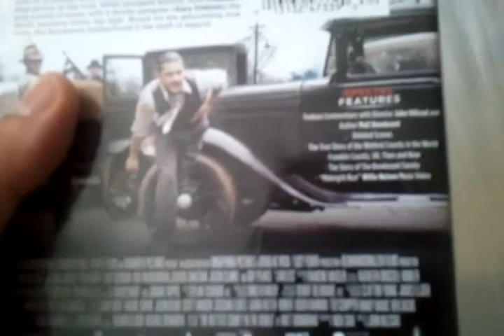Lawless (2012) - Blu Ray Review and Unboxing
Reviewing and taking a look inside the packaging of Lawless on Blu-ray.

In 1931, in Franklyn County, Virginia, Forrest Bondurant is a legend as immortal after surviving the war. Together with his brothers Howard and the coward Jack, the Bondurant family has a distillery and bootlegging business. When the corrupt District Attorney Mason Wardell arrives in Franklyn with the unscrupulous Special Deputy Charles Rakes, the Bondurant family refuses to pay the required bribe to the authorities. Rakes pursuits the brothers and unsuccessfully tries to find their distillery. Meanwhile Forrest hires the waitress Maggie, a woman with a hidden past in Chicago, and they fall in love with each other. Jack courts the preacher's daughter Bertha Minnix and deals a great load of alcoholic liquor with the powerful gangster Floyd Banner. Jack shows off in Franklyn attracting the attention of Rakes that finds the location of their distillery. When he kills the crippled Cricket Pate, the locals join forces to face the corrupt authorities.

Director:  John Hillcoat

Starring: Shia LaBeouf, Tom Hardy, Jason Clarke, Guy Pearce, Jessica Chastain, Mia Wasikowska, Dane DeHaan, Chris McGarry, Tim Tolin, Gary Oldman, Lew Temple, Marcus Hester, Bill Camp, Alex Van and Noah Taylor